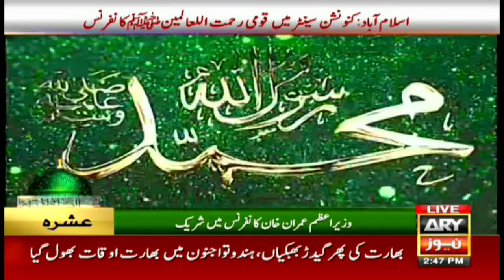Federal Minister Noor-ul-Haq Qadri speech in National Rehmatul-Lil-Alameen (S.A.W.W) Conference